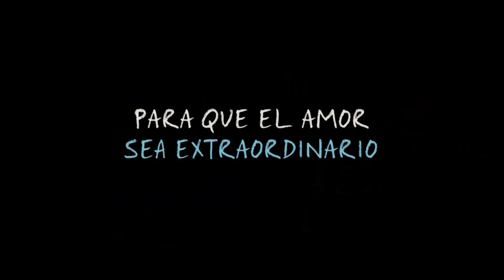Bajo la misma estrella - Trailer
2014 Drama

Dirigida por Josh Boone
Interpretada por Shailene Woodley, Ansel Elgort, Laura Dern, Mike Birbiglia, Nat Wolff, Willem Dafoe.

Hazel (Shailene Woodley) y Gus (Ansel Elgort) son dos extraordinarios adolescentes que comparten un ácido sentido del humor, un desprecio por lo convencional y un amor que les arrastra (y a nosotros con ellos) hacia un viaje inolvidable. Su relación es incluso más increíble si tenemos en cuenta que se han conocido y enamorado en un grupo de apoyo a personas con cáncer. BAJO LA MISMA ESTRELLA, basada en el best-seller de John Green, explora la felicidad, la emoción y la tragedia que supone estar vivo y enamorado.